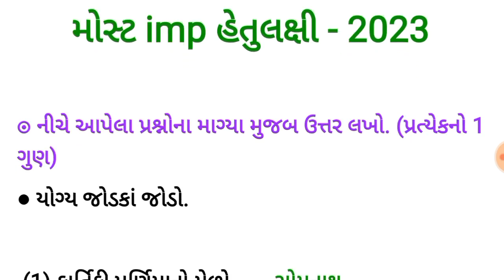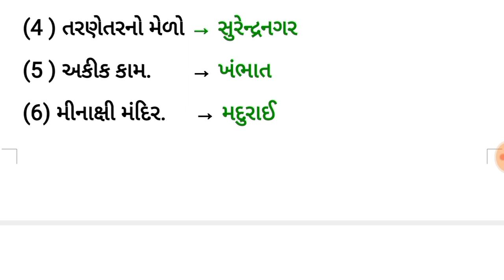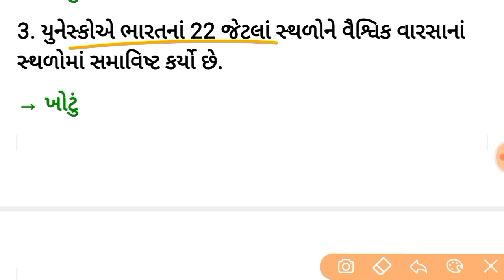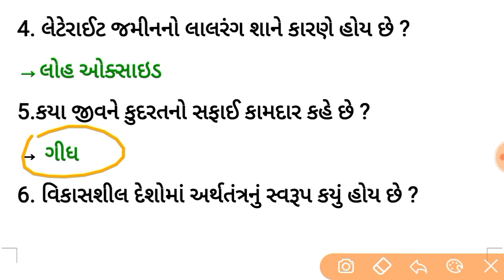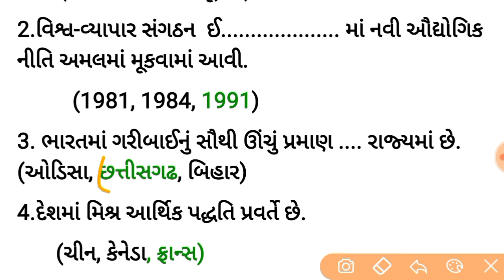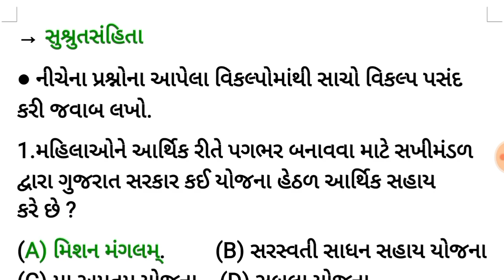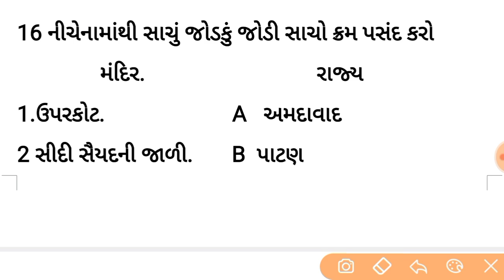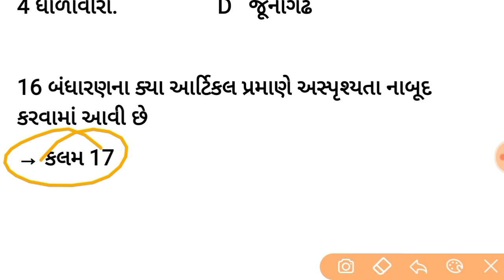ધોરણ 10 સામાજિક વિજ્ઞાન I.M.P 2023 | std 10 samajik vigyan imp 2023 | board exam 2023 | SS imp 2023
WhatsAapp Grup